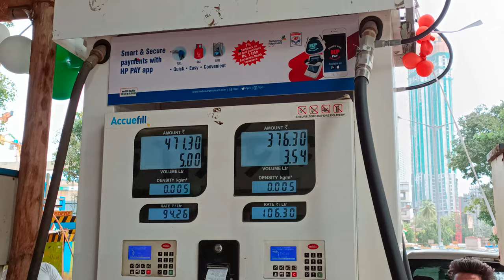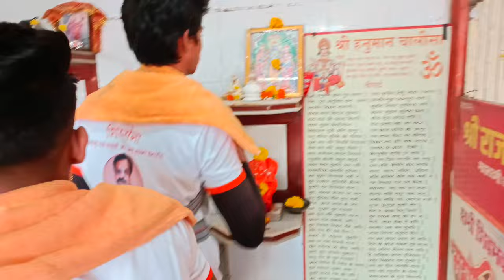Dahi Handi In Mumbai 💥| Shaggy vlog | Janmashtami festival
Janmashtami also known as Gokulashtami is a Hindu festival celebrated annually to celebrate the birth of Lord Krishna. The craze for Dahi Handi In Mumbai grows up every year and new records are set every year. However this year's Dahi Handi had some setbacks. Watch this Dahi Handi In Mumbai vlog to see what happens in Mumbai on janmashtami.

I am a Shaggy vlogger / Lifestyle Vlogger From Mumbai

Song - har taraf hai ye shor
Movie - Vaastav
Singer - vinod rathod, atul kale
remixe By - DJ Gaurav GRS

Dahi Handi is A public spectacle, and well Organized Historic Traditional Of Hindu with media Attendance, prize money and commercial sponsoreship. The Dahi Handi event is based on the Legend Of The Krishna stealing Butter and Other Milk Products As a baby ( He Is Also Called Makhan Chor), The community hiding the products by hanging them high out of his reach, but he finding creative ways to reach what he Wanted .

I hope you like this video and please If you have any suggestions to improve my vlogs than comment down below.I am always ready to improve myself.I will welcome your suggestions.